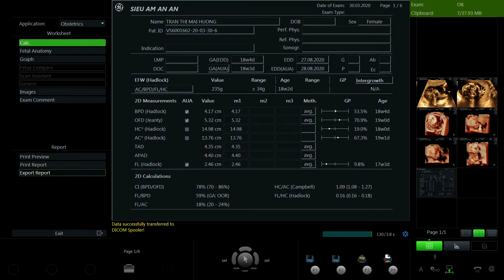TRẦN THỊ MAI HƯƠNG